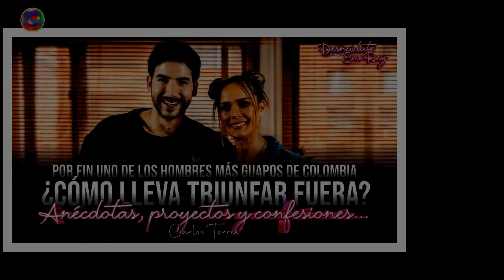Carlos Torres habla de pedido "raro" le hacen hombres en el baño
El actor, que fue novio de Lina Tejeiro, habló con Eva Rey sobre anécdotas que ha tenido con fans y contó que muchas veces le han pedido fotos en el baño, un lugar que para él resulta muy extraño. (Vea también: Fotos de novia de Carlos Torres, de ‘La reina del flow’, y por qué la muestra poco)Las mujeres lo suelen esperar a la salida, agregó en este video, para tener el recuerdo con él.